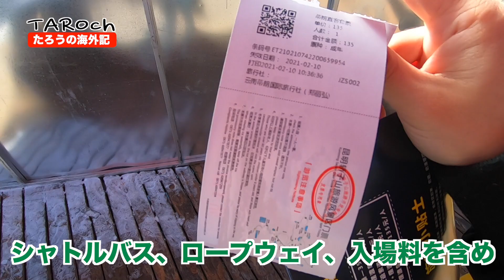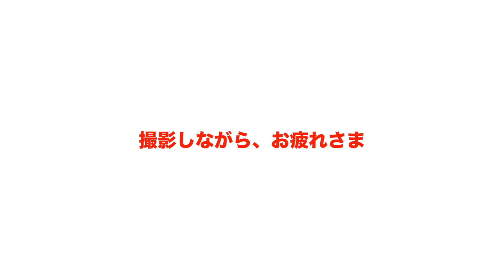〈雪を〉初めて見た【中国人の反応 】175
※上記サイトの商品製造をしております。（サイト運営は別会社となります。）